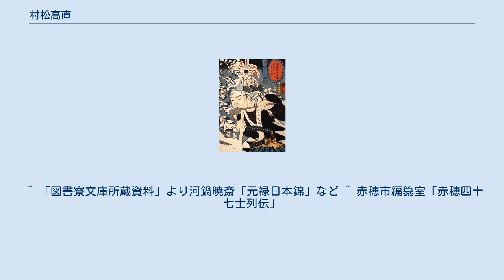村松高直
『義士四十七図 村松三太夫高直』（尾形月耕画） 『誠忠 義士肖像』より「邑松三太夫高直」（歌川国芳画） 村松 高直（むらまつ たかなお、延宝5年（1677年） - 元禄16年2月4日（1703年3月20日））は、江戸時代前期の武士。
通称は三太夫・ 三大夫（さんだゆう）。
 延宝5年（1677年）、赤穂藩士・村松秀直の長男として誕生。
母は村松茂清の娘。
赤穂藩では家督前の部屋住みの身であった。
 元禄14年（1701年）3月14日に主君・浅野長矩が吉良義央に刃傷に及んだ際、高直は父・秀直と江戸にあった。
そしてともに赤穂へ行き、大石良雄に神文血判書を提出して江戸へ戻った。
その後しばらくは秀直と行動を共にしていたようであるが、やがて秀直とは別に芝源助町の借家に移り住み、礒貝正久や茅野常成と同居した。
荻野十左衛門・植松三太夫などの変名をつかっている。
父とともに吉良邸討ち入りに参加し、裏門隊に所属（秀直は表門隊）。
大石良雄が「敵ながら天晴れな者」と称賛した榊原平右衛門を斬る。
 本懐後、水野忠之の屋敷に預かりとなり、同家家臣広瀬半助の介錯で切腹した。
享年27。
浅野長矩と同じ江戸の高輪泉岳寺に葬られた。
法名は刃清元剣信士。
 ^ 「図書寮文庫所蔵資料」より河鍋暁斎「元禄日本錦」など ^ 赤穂市編纂室「赤穂四十七士列伝」